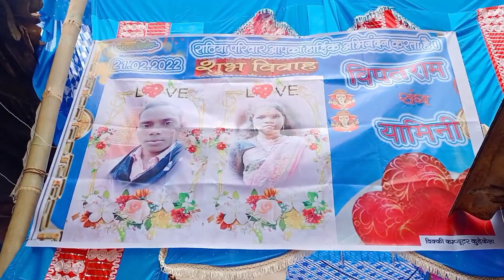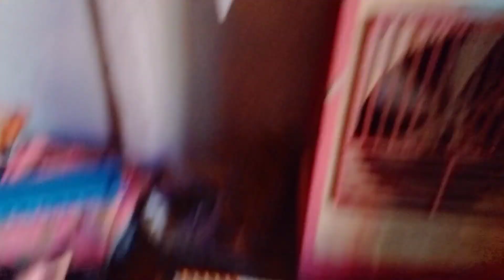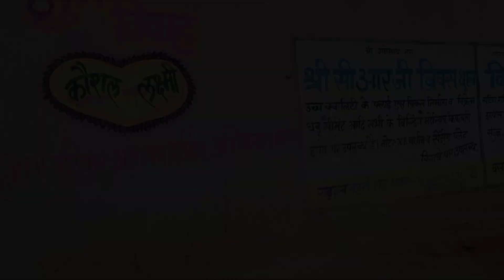Vipat Rathia Ki Shadi 😍 हल्दी दिन डांस ! Shadi Vlog | राठिया परिवार की शादी बरबसपुर ! Roshan Rathia